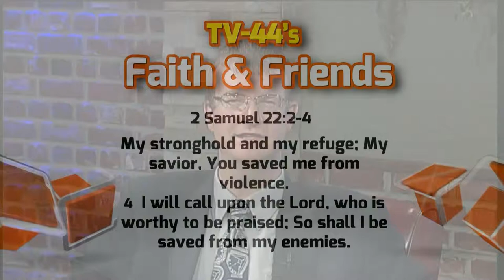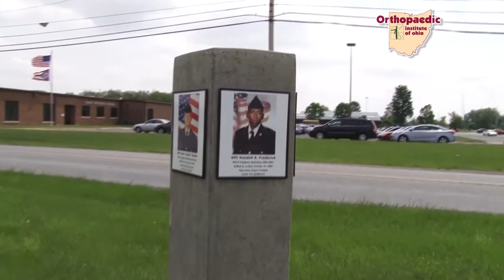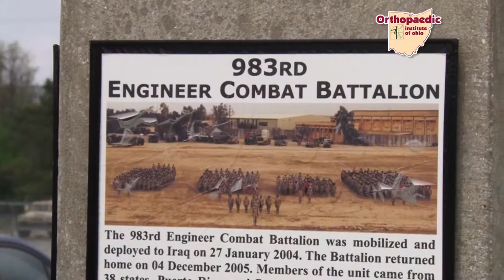Memorial Day & Flag Day